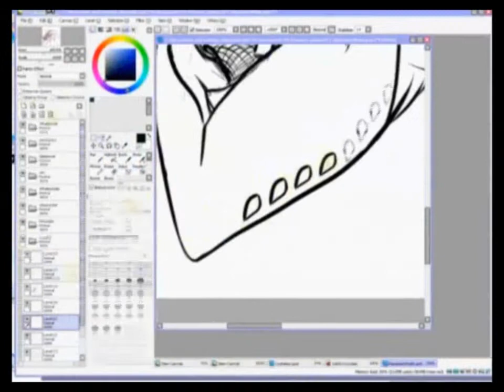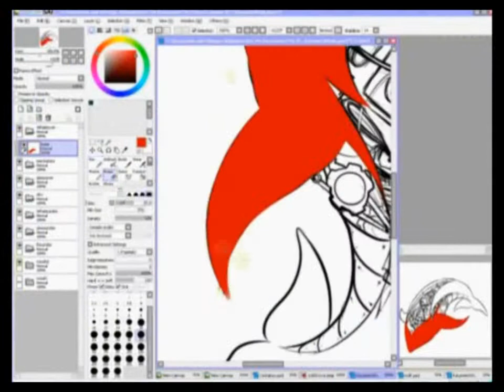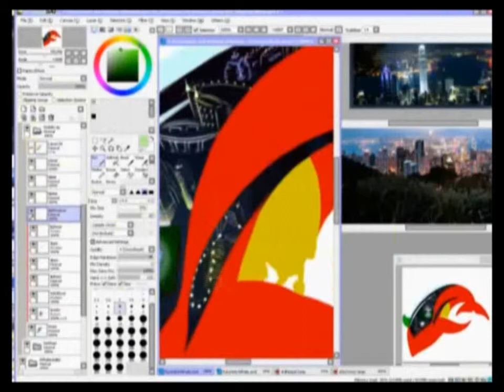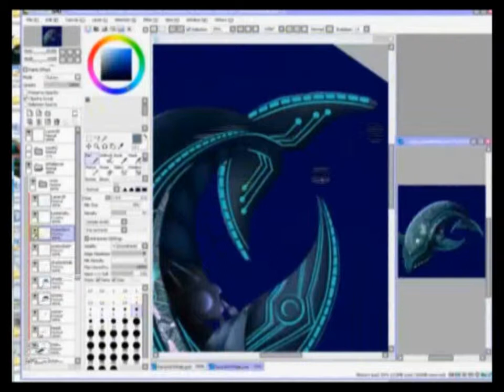SCC Galactic Whale